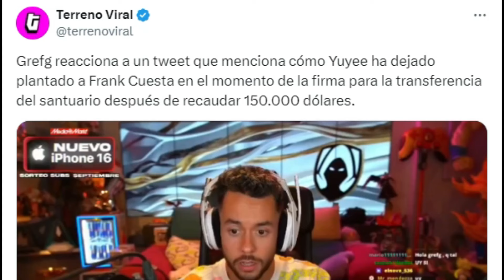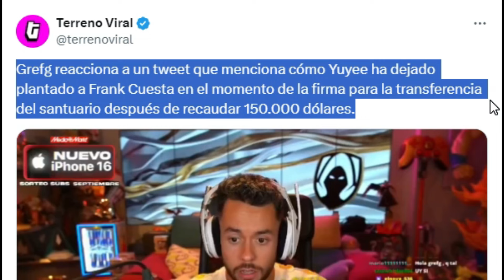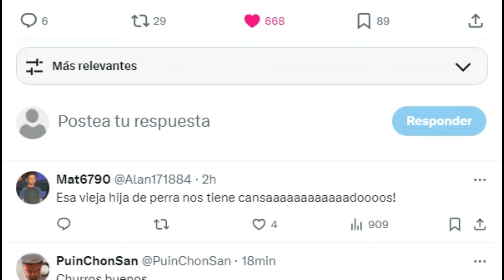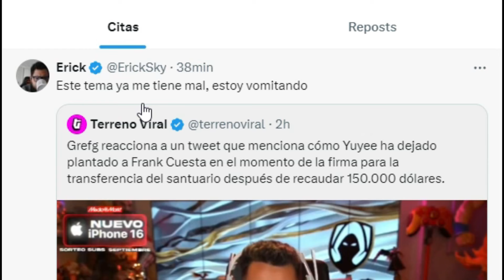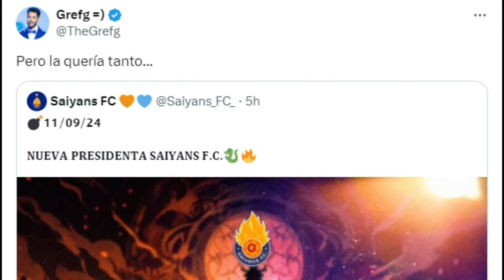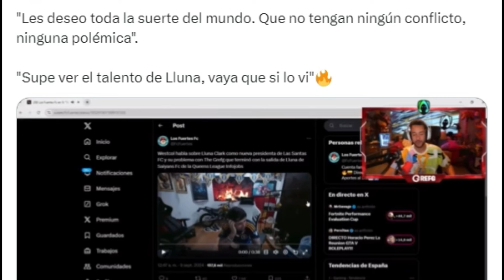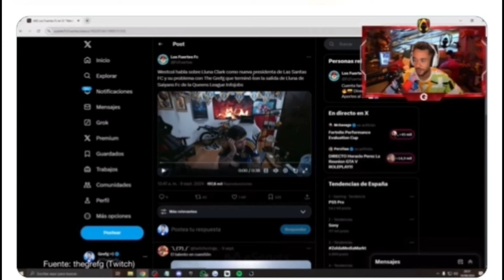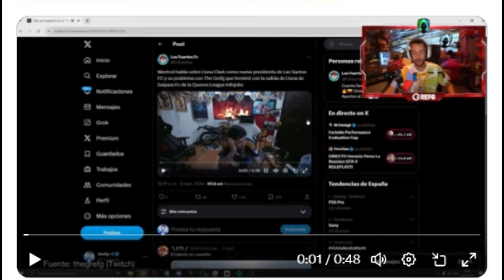URGENTE!! ASI REACCIONO GREFG A FRANK CUESTA PLANTADO POR YUYEE Y MAS NOTICIAS...